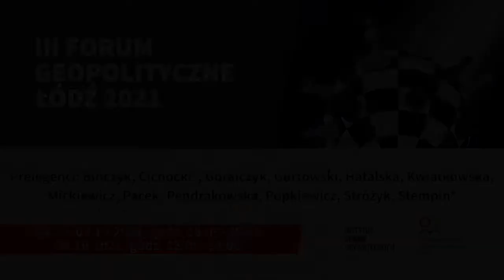II Forum Geopolityczne w Łodzi – relacja video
Pomimo pandemii koronawirusa świat pędzi i stawia przed nami kolejne wyzwania. Jaka czeka nas przyszłość po covid-19? Jakie perspektywy rysują się przed Polską? Czy „czarny ląd” zostanie zdominowany przez „czerwonego smoka”? Jak traktować „Granice wzrostu”, najważniejszą pracę badawczą naukowców lat 70. — jako profetyczną zapowiedź świata, czy rozhisteryzowaną wizję naukowców? A nowe technologie są szansą zmiany i usprawnienia świata, czy jednak zagładą ludzkości? II Forum Geopolityczne odbyło się online w dniach od 24 do 27 listopada 2020 roku.

W 2021 roku nie mogło zabraknąć wydarzenia, które już na stałe wpisało się jako przestrzeń do regionalnej debaty o sytuacji na świecie. III Forum Geopolityczne odbędzie się od 6 do 9 października 2021 roku.

Zarejestruj się i weź udział w wydarzeniu! Więcej informacji o wydarzeniu